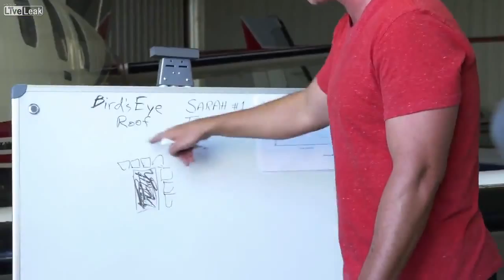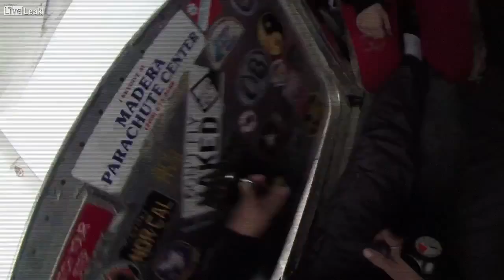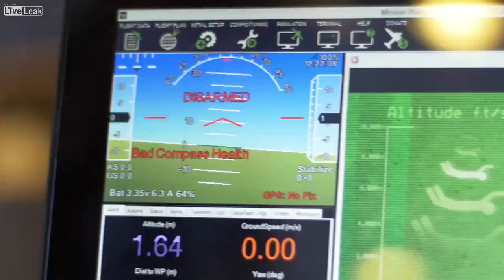Man jumps out of airplane without parachute onto trampoline....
Should have had him bounce back up on to the plane! That would have been much more believable...